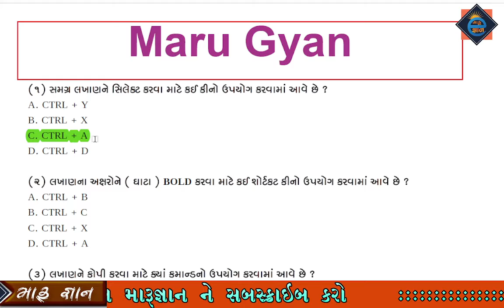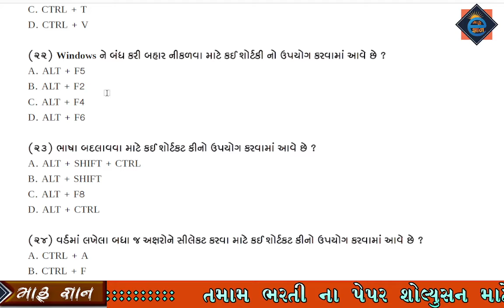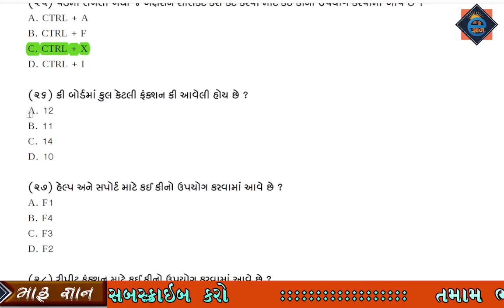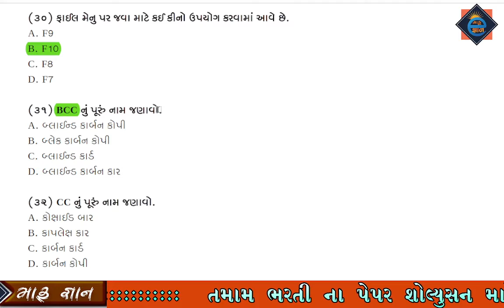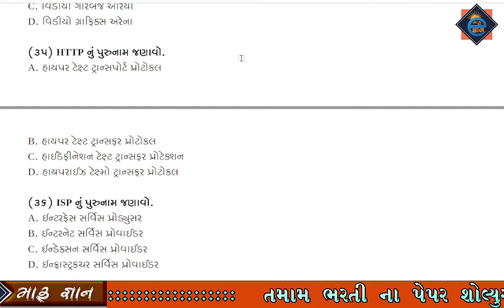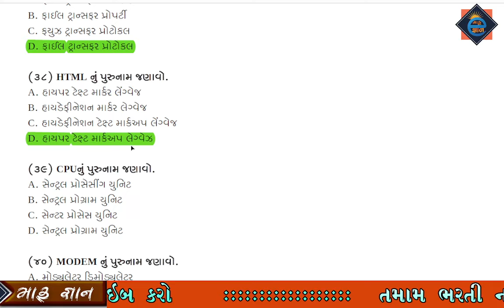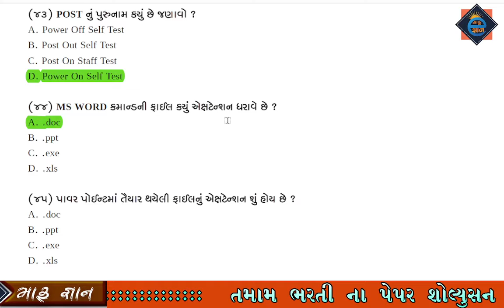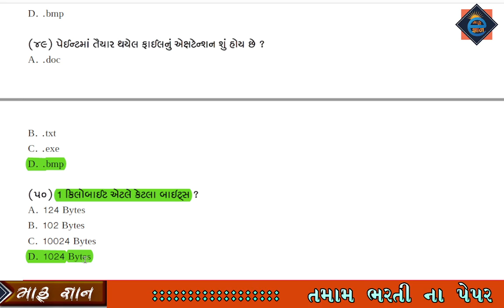Computer Most IMP MCQ | Computer Questions in Gujarati | Computer Shortcut Keys